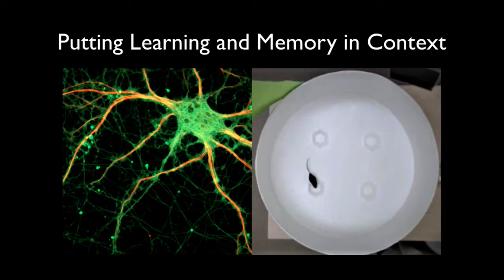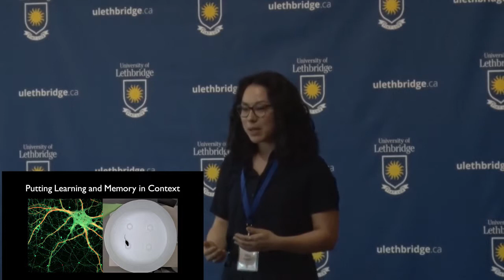Ellen Fraser | 3MT 2019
Putting Learning & Memory in Context